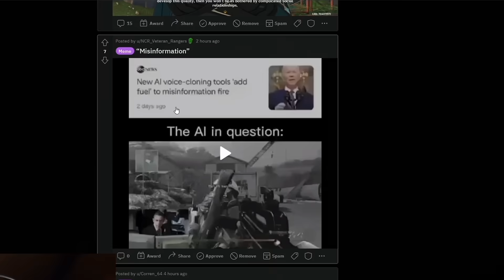Asmongold LOSES IT while watching "AI Presidents Play MW2"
Check Out @JustPaden for more